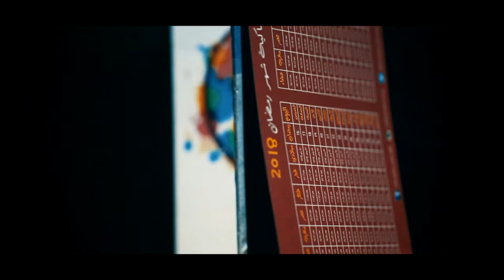We Print - ٢٠١٨ رمضان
Client: We Print
Agency: Gallop Media